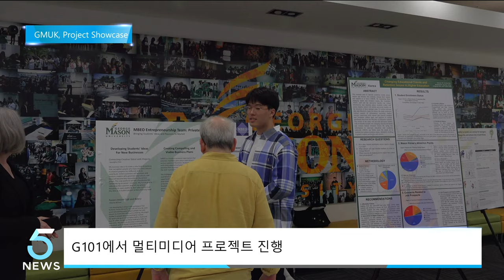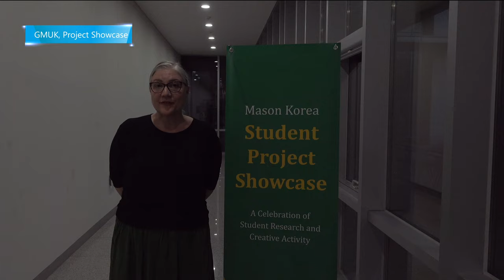한국조지메이슨대학교, Student Project Showcase 개최 (IBS 5시 뉴스 2023.06.05)